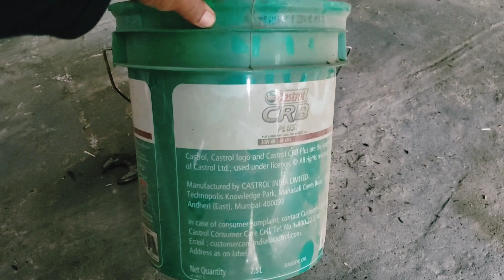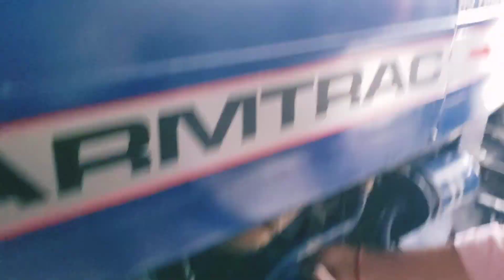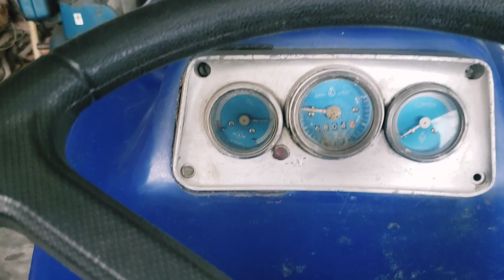How to Service Tractor at Home Punjabi vlogs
Farmtrac tractor service at home

tractor service at home

lockdown special

ghar par tractor service kaise kare

how to service tractor at home